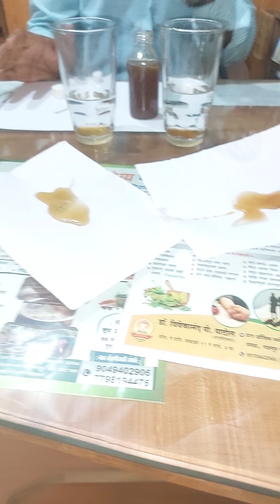खरा /ओरिजिनल मध कसा ओळखायचा ?मधाच्या काही तपासण्या ज्या आपल्याला फसवतात !!जाणून घ्या प्रत्यक्ष live🌿